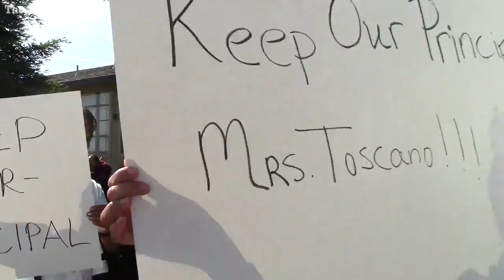Parental outcry as Jane Addams principal reassigned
Parents gather outside Jane Addams Elementary School Wednesday morning, April 20 in Fresno, Calif, to denounce reassignment of school principal Sandra Toscano as Toscano looks forward to the new challenges. (Video: Eric Paul Zamora/The Fresno Bee)